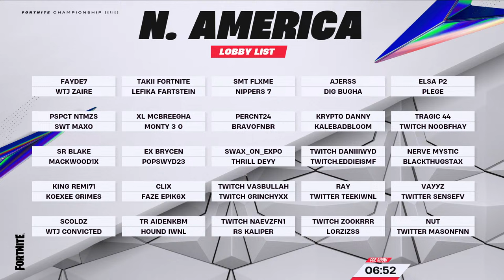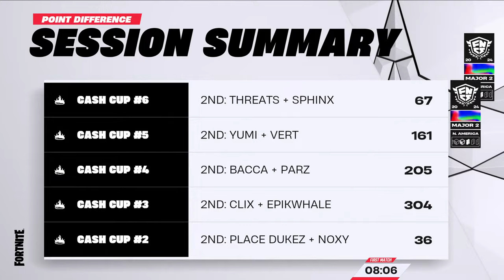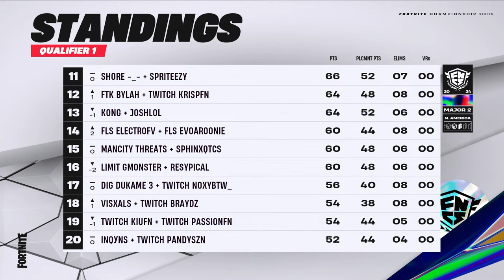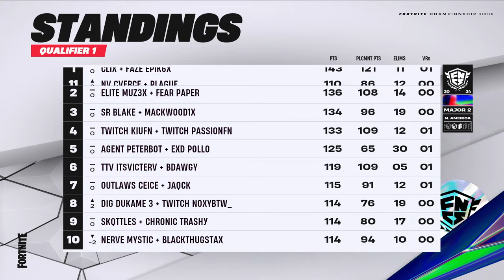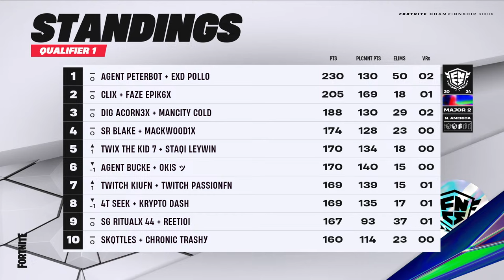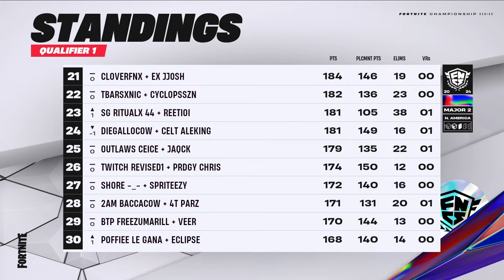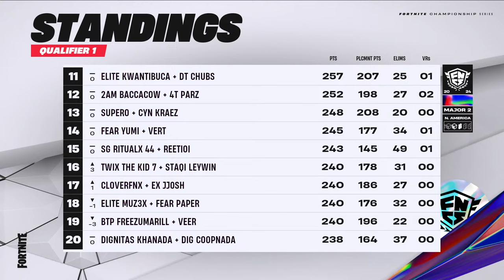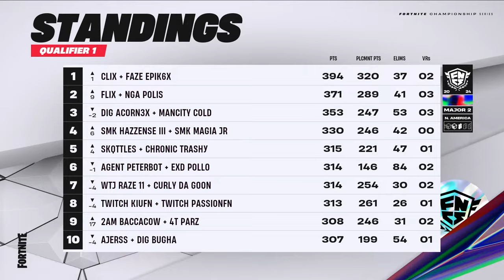FNCS 2024 | Major 2 | Qualifier 1 | N. America